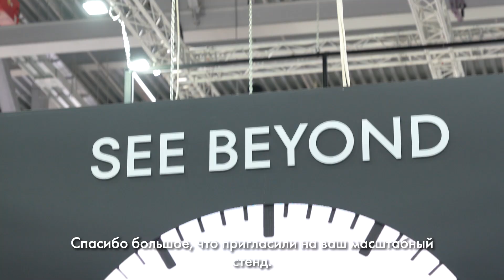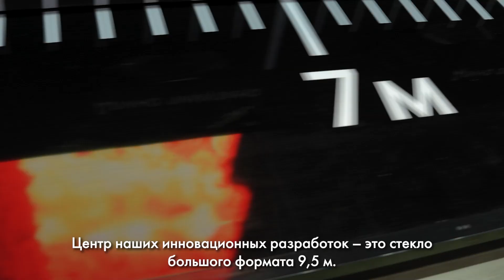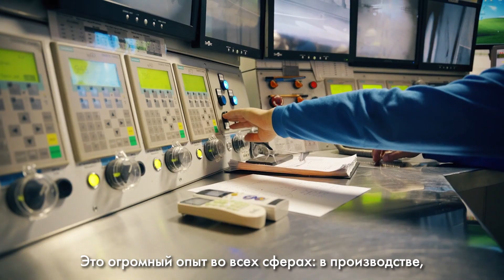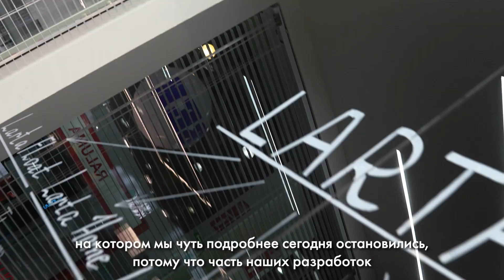ГК ФСК ON AIR: Интервью с генеральным директором Larta Glass Еленой Рассудимовой